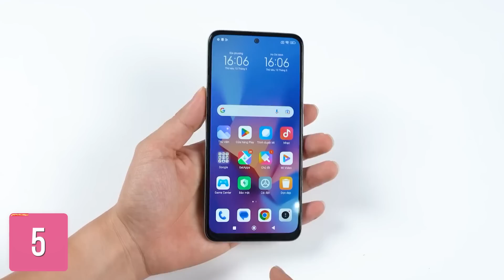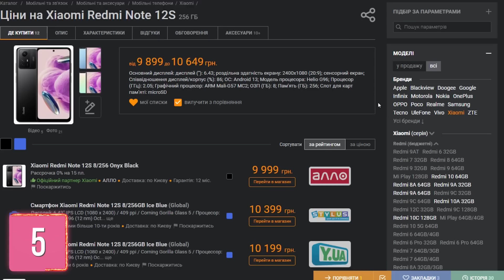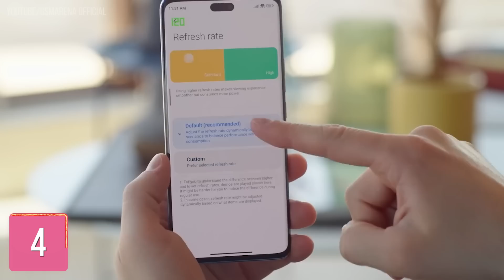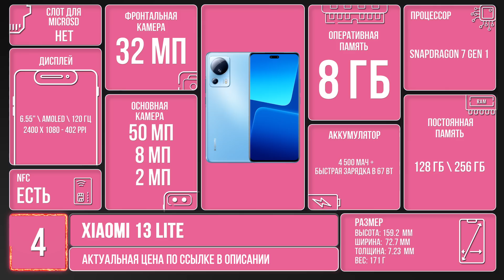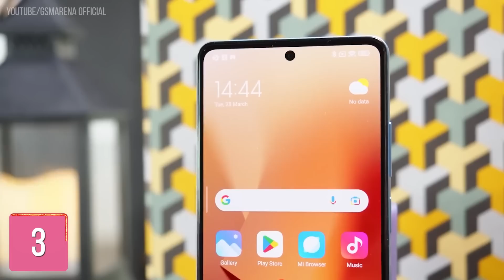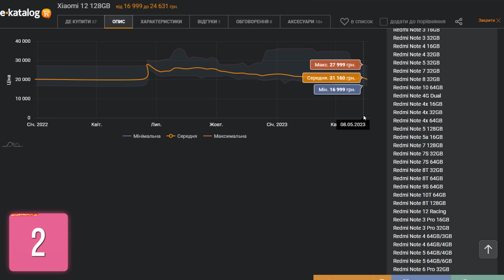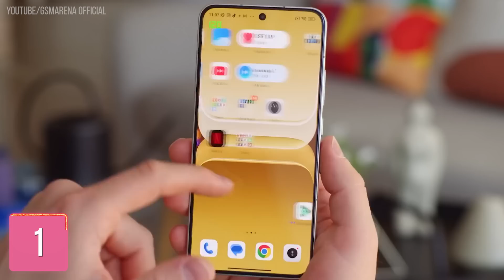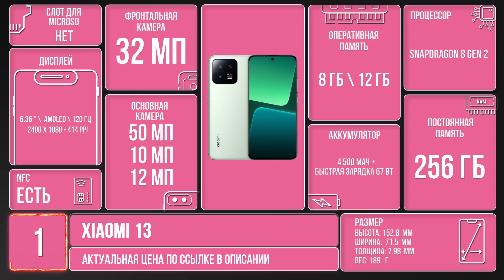Какой Телефон Xiaomi купить весной 2023? Недорого и качественно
Какой смартфон Xiaomi купить в 2023 году? В данном видео мы собрали для вас лучшие бюджетные телефоны от компании Сяоми, чтобы вы определились с выбором смартфона для себя или близких! Так как покупка телефона до сих пор вызывает сложности у людей, мы решили рассказать вам о крутых моделях компании Xiaomi, которые могут вас удивить как своими ценниками, так и характеристиками! Так что мы советуем вам посмотреть этот ролик от начала и до самого конца, чтобы узнать, какой смартфон Сяоми купить в 2023 году!